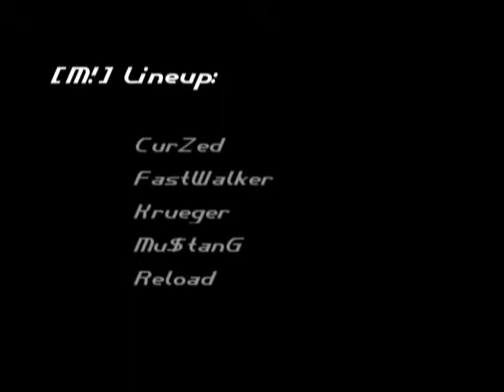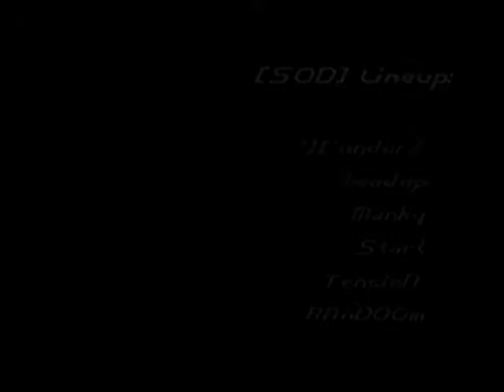Murderers vs Stormtroopers of Death Summercup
September 2004
Murderers vs Stormtroopers of Death
Summercup 2004
ineyes Curzed